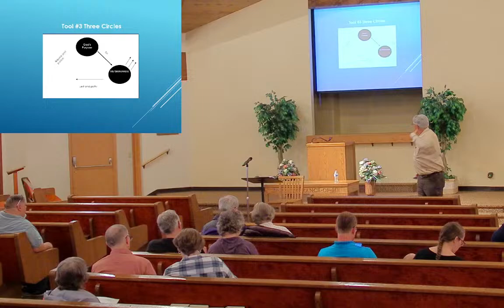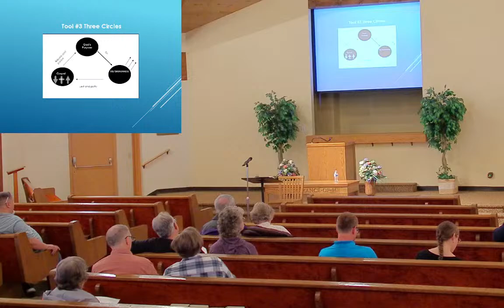CGC Session 3: Filling My Gospel Sharing Toolbox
Thank you for joining us as we worship and study God's Word together! We are an imperfect group of believers following a perfect savior. We strive to follow the Bible in all that we do and seek to be the church you read about in your New Testament. We'd love to get in touch with you and answer any questions you have abut God, The Bible, or the Church! No matter where you are in your spiritual journey, we invite you to come and grow with us!

If you're local, come see us in person!
1200 Newark Rd. Mt. Vernon, OH, 43050
Sun. AM Bible Class 9:30
Sun. Worship 10:30
Sun. PM Bible Study 1:00
Wed. PM Bible Study 7:00